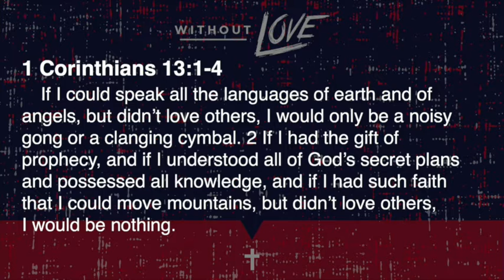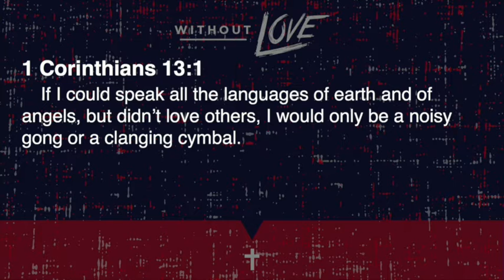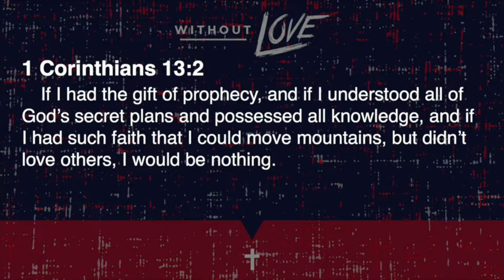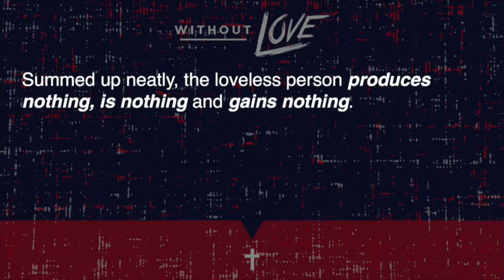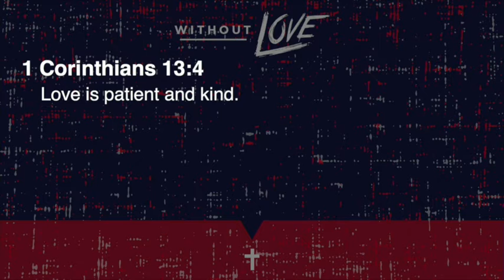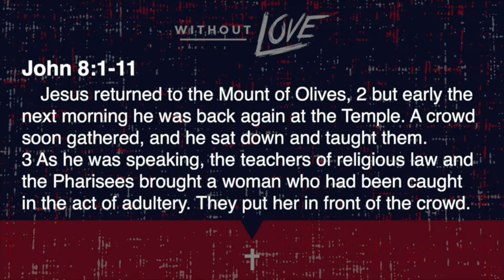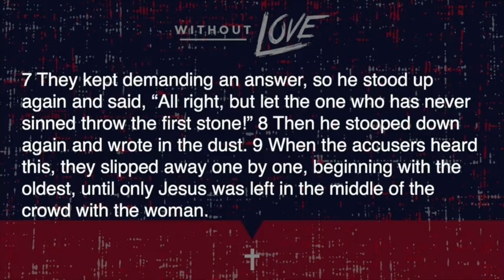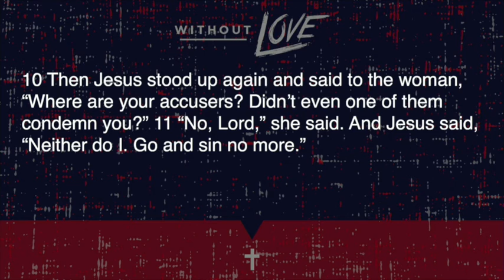Week 2 | Without Love | Grant Bruscoe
The Apostle Paul started a church in the city of Corinth, the book of 1 Corinthians in the Bible was a letter written to the people of that church, people Paul cared for and knew well. Corinth was the equivalent of modern day New York City, a fast paced city full of very driven, ambitious, and talented people. Yet Paul had a very important message to share with the church, despite their talent, success, knowledge, and faith, they did not have love guiding their actions or hearts. Student Ministries Pastor Grant Bruscoe teaches on 2 themes from 1 Corinthians, "Love is Patient and Kind," and that without love we have, are, and gain nothing.